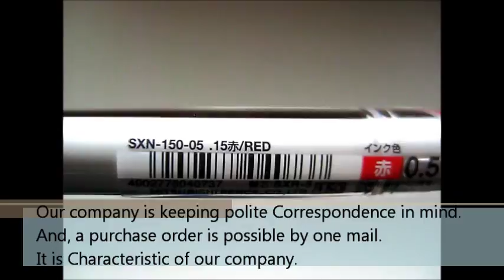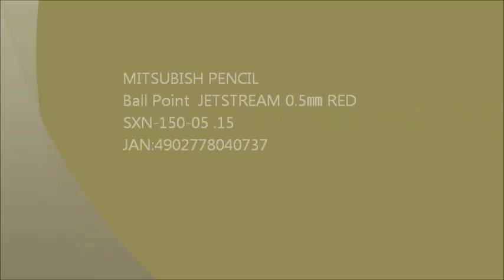made in Japan, sale, direct shipment, Japan champion stationery shop